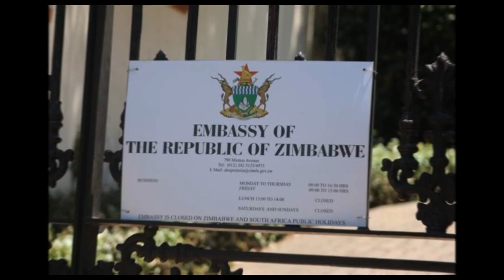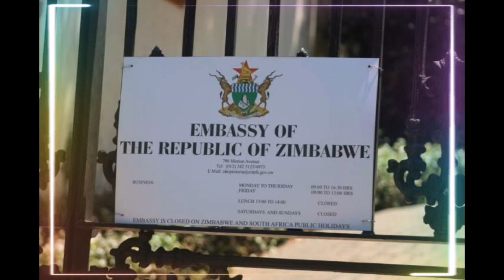Joy at last, Zimbabweans finally happy after this was announced concerning ZEP Permits